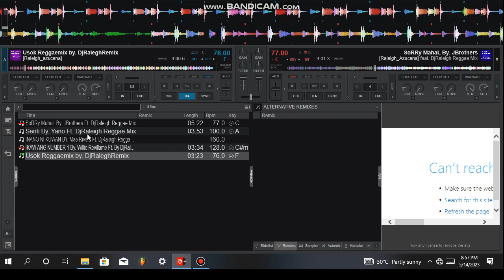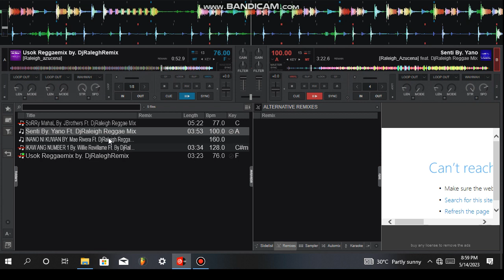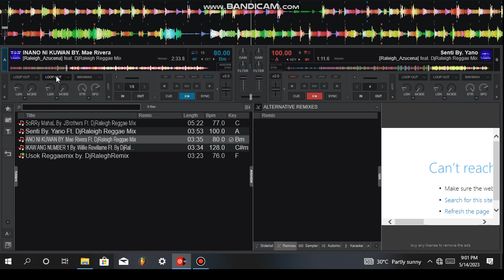OPM SoundTrip Remix By. Dj Raleigh Remix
MUSIC,NEWMUSIC,LOVETEK,SLOWJAM,NEWREMIX, TEKNOMIX,TEKNO,REMIX,DJREMIX,LOVSONGS,TOP,TOPMUSIC,POPMUSIC,CLASSICSMUSIC,CLUBMUSIC